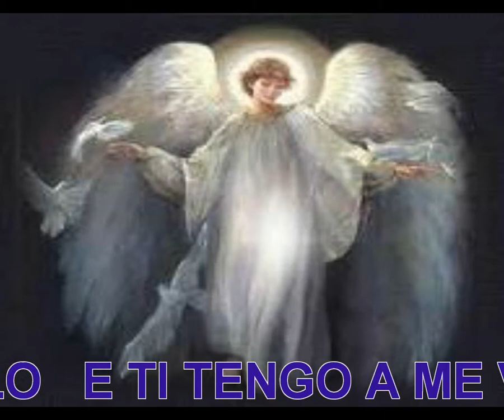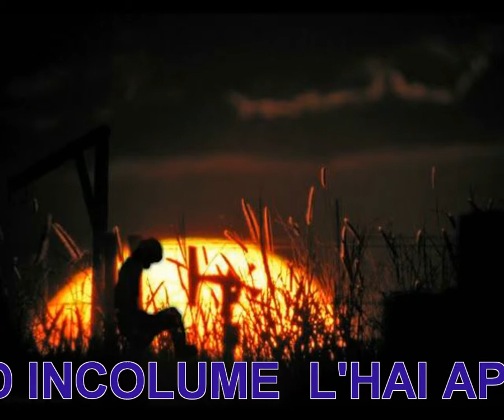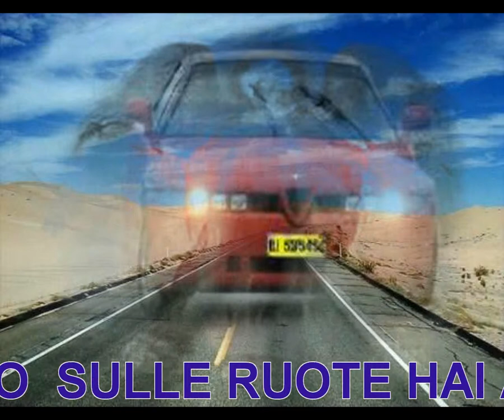IL MIO ANGELO CUSTODE